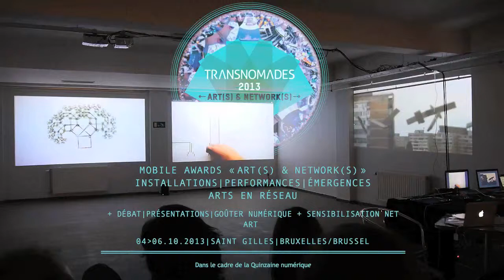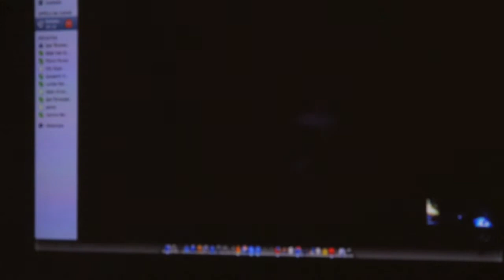wjs - Ana-Maria Huluban - performance web art@Transnomades 2013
Ana-Maria Huluban (Cluj, Roumanie)

One of the many short AV connected performances (in the WJs device by Anne Roquigny and James Hudson) at Maison des Cultures de Saint-Gilles 10 October 2013 - in the framework of Transnomades (organised by Transcultures with the support of the culture dpt of the Commune of Saint-Gilles and the Ministry of Wallonia-Brussels) one of the major event of La Quinzaine Numeriques of the Federation Wallonia-Brussels